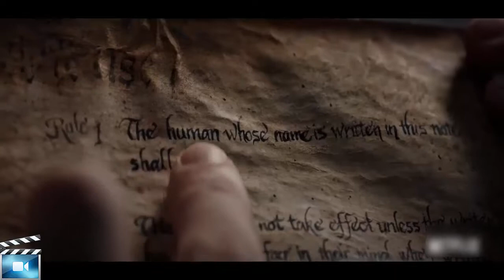Death Note Official Trailer HD #3 (2017) Nat Wolff - Netflix New Thriller - TV Show - Movie HD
Hope you guys like. Please do share!